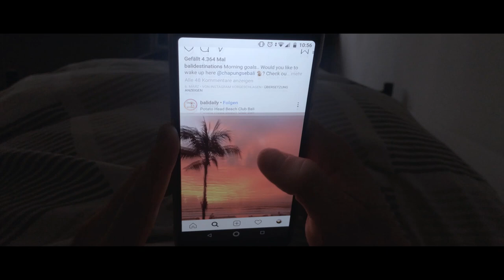Wilde Motorradtour durch Corsika - Travelvideo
We are constantly comparing ourselves with others, which makes us unhappy. We feel broken when we compare our selves. That's why we have to look what we love and live in the moment.
This is our "Travel" entry for the Moment Invitational 2019 :)
The video is filmed in: Swizerland, Lago Maggiore, Livorno, Corse, Cannes, Nice, Monaco & Menton

Video by:
Stefan Meier

Chris Schaible ft. Anne Zeides
@chris__tonic ft. @anne_zeides
Thanks to:
Micha Rees, Mathias Schweikert, Chris Krohmer for helping me out with this Project.

The video was shot 100% on a smartphone (IPhone X, Asus Zenfone M1 with the Moment App)

▶ Comment what you want to see in our next Videos